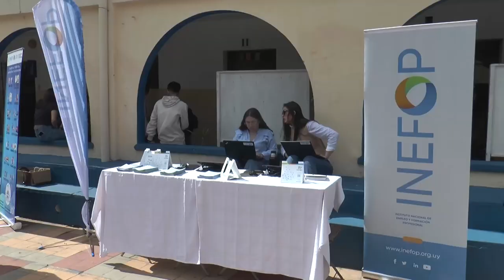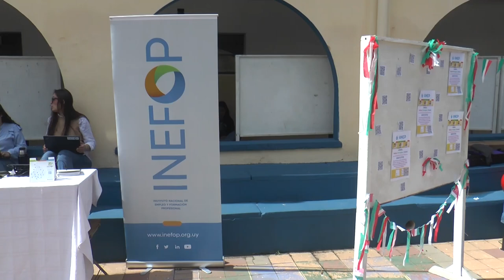Con Mundo Visión visitamos la Expo Educa.